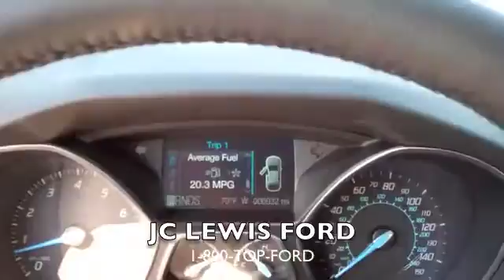2012 Ford Focus SE from JC Lewis Ford in Savannah, GA